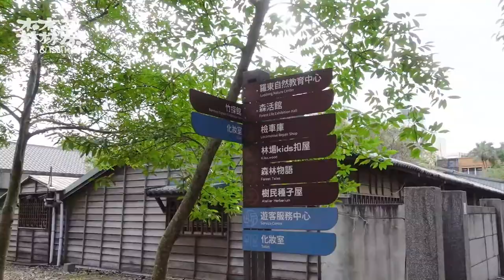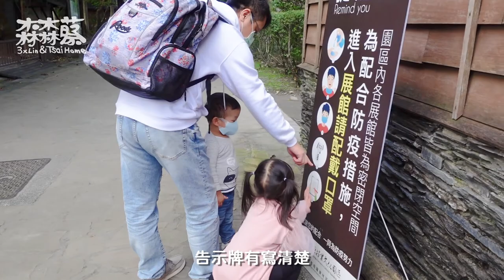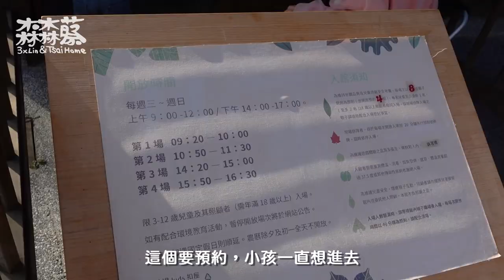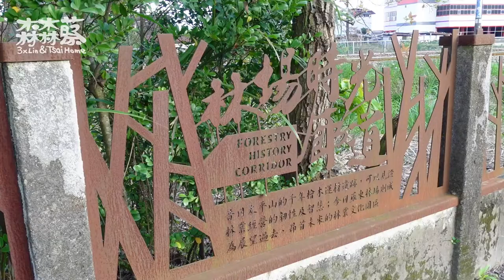羅東一日遊羅東林場/羅東夜市/塞車塞爆也愛去宜蘭🤣/家庭旅遊必去/今天唱簡單炒米粉｜煮婦日記Vlog#19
宜蘭真的三天兩頭就去一下
每個地區都很適合帶小孩
這天來熱鬧的羅東
羅東林場真的很適合一家大小出來走走
本來想去吃旁邊有一家窯烤pizza
居然整個屋子都被剷平了...
我不記得那家店的名子完全找不到
每次忽然想吃什麼9成吃不到
忽然公休的﹑重新裝修的、老闆身體微恙的、倒閉的
今天居然連房子都不見了
老公叫我還是不要出去吃，自己在家煮
別人生意已經不好做，不要再害他們
.是我的錯嗎?😱😫

平凡家庭主婦育有兩隻半獸人🐯